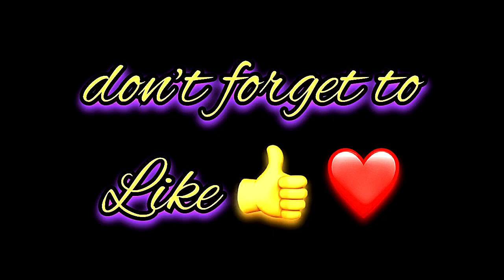Avah Name Signature Calligraphy Status | How to Draw, Cursive Calligraphy with Cut Marker